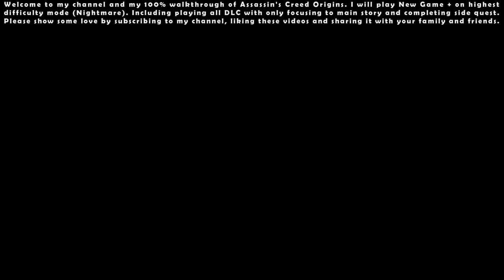Assassin's Creed Origins (Nightmare NG+) - 100% Walkthrough #08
00:00 - Start

01:01 - Side Quest: Prisoners in the Temple

05:55 - Side Quest: The Planetarium

07:55 - Side Quest: The Baker's Dilemma

19:03 - Side Quest: Odor Most Foul

34:00 - Side Quest: Blood in the Water

43:02 - Side Quest: Children of the Streets